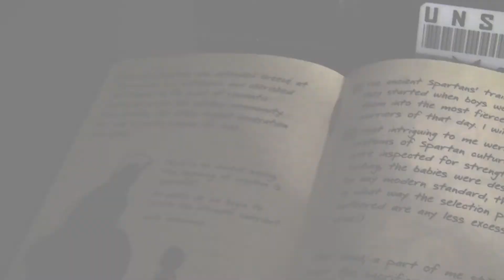Project Spartan II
My sons and I made this video a number of years ago.  The voice over is my older son Jesse.  The video clips are from Halo and the music is from Batman (Hans Zimmer).

Thanks,

Joshua7films